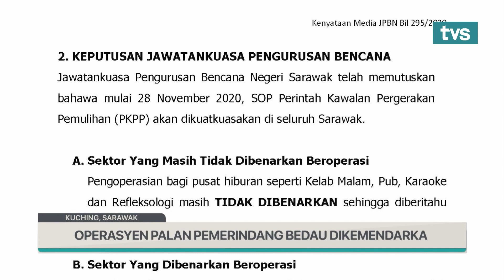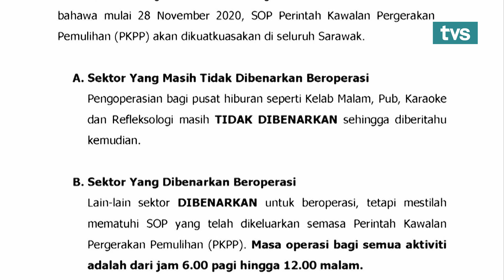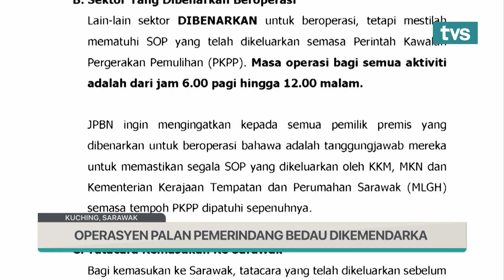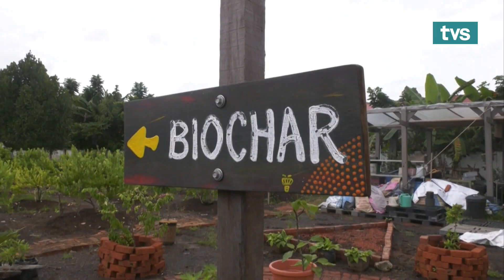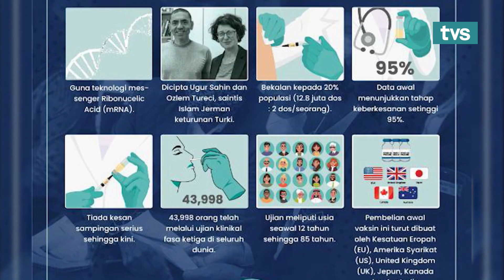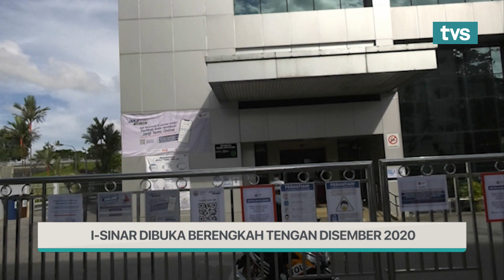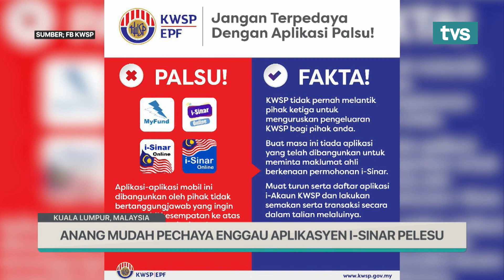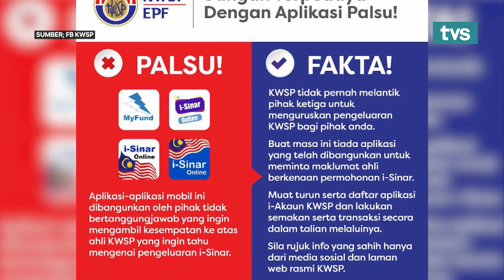Berita Iban TVS Pagi, 28 November 2020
📌 Operasyen Palan Pemerindang Bedau Dikemendarka
 📌 JKKK Enggau Ejensi Perintah Mesti Nempa Kaul Ti Rat
📌  Nyendiaka Latih Vokasional Ungkup Raban OKU